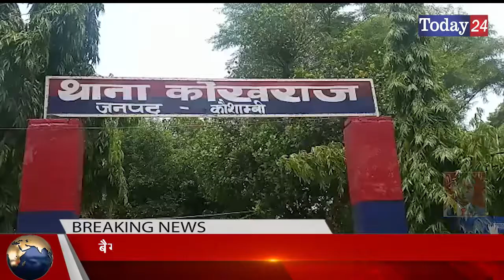बैगर हेलमेट वाहन चला रहे युवक की सड़क दुर्घटना में मौत | Today24